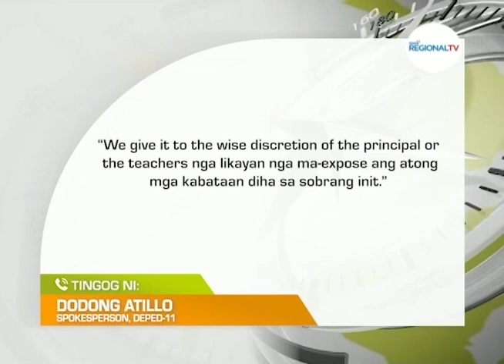One Mindanao: Epekto sa Ting-init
DEPED, subling nagpahinumdom sa school heads sa mga eskwelahan nga mamahimong magdeklara og modular distance learning tungod sa sobrang kainit.